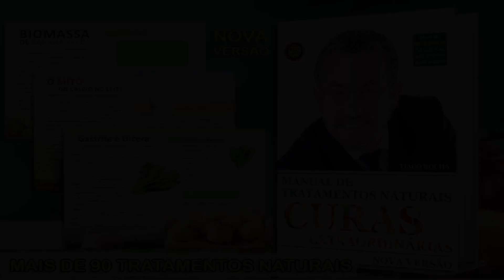Dica do Dia, como acalmar a tosse.